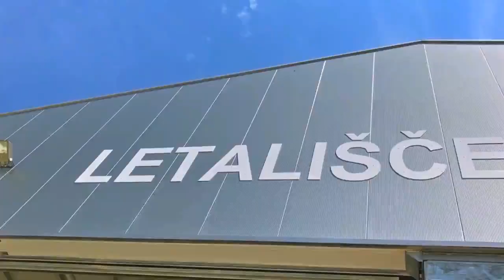Tasos Polykarpou - Bovec Summer 2017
Catch the Plane